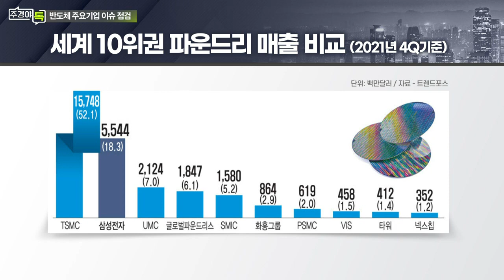삼성전자 반도체부문 경쟁력과 투자전략은?_섹터 TALK: 리스크 산재 속 반도체 산업 현황 및 투자전략 (3)_주경야톡 35회 (20220328)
Q. 삼성전자 반도체부문 경쟁력과 현 구간 투자전략은?
Q. 인텔, 파운드리 사업 진출 현황은?
Q. 반도체 섹터 투자 매력도와 전략은?

# 이재윤 유안타증권 애널리스트
- 前) 키움증권 IT 애널리스트